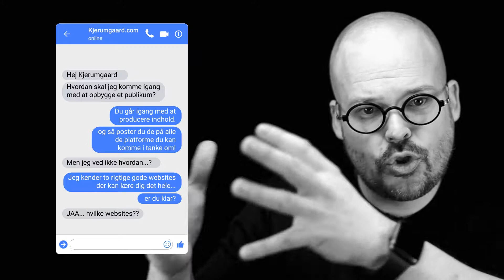Content marketing i en kristid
Vi er på vej ud af en enorm sundhedskrise, men hvorfor er der ikke flere virksomheder der har bruget tid og mulighederne for at gøre deres forretning online og styrket.

Vi lever i en af de mest interessante i verdenshistorien. Aldrig har det været nemmer at komme i kontakt med tusindvis af mennesker, også selvom verden er lukket ned. I denne film forsøger jeg at give nogle eksempler på hvordan du kan drive en forretning, trods nedlukninger.